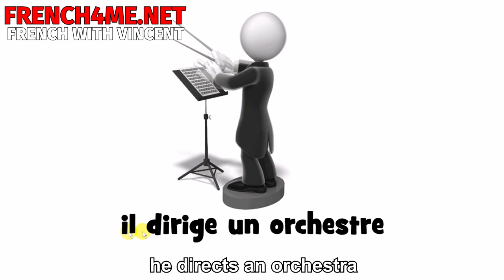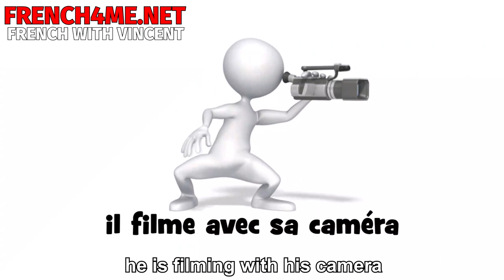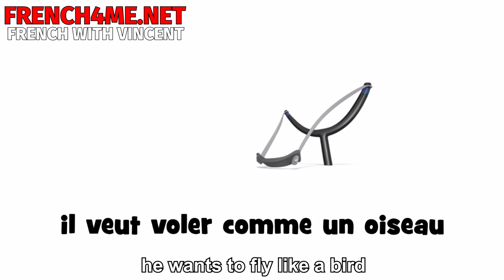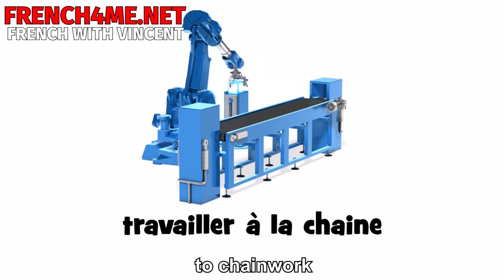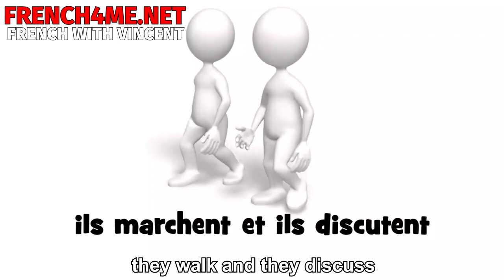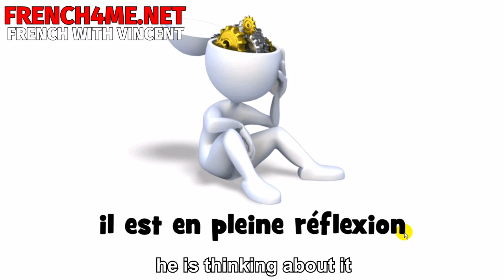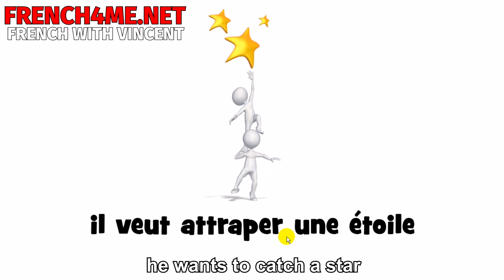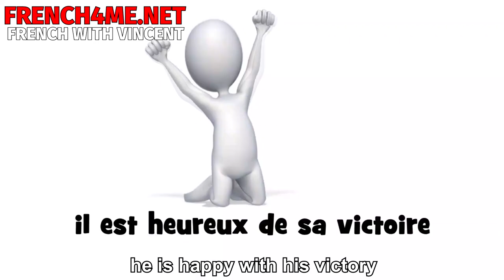100 French verbs and idioms #2